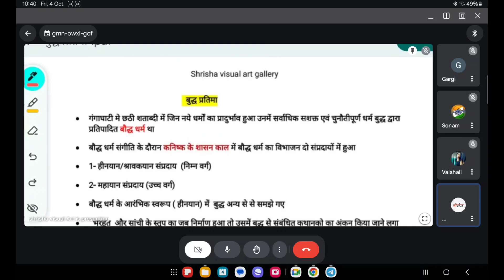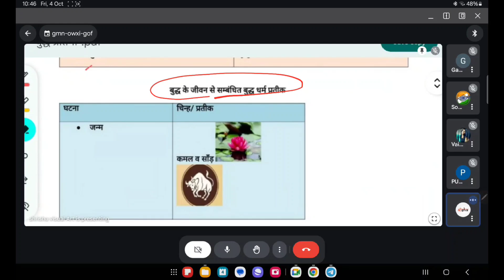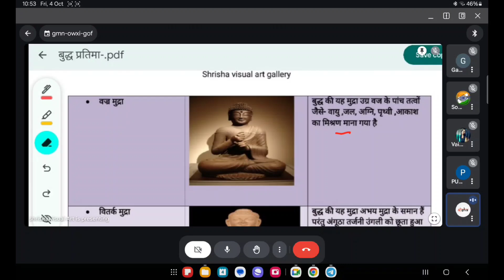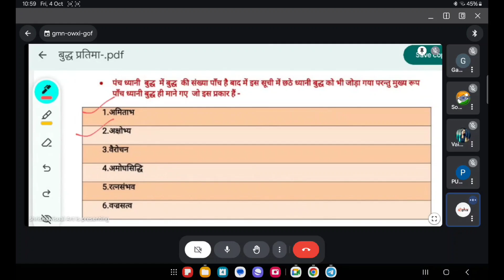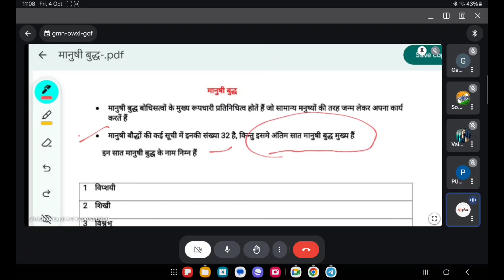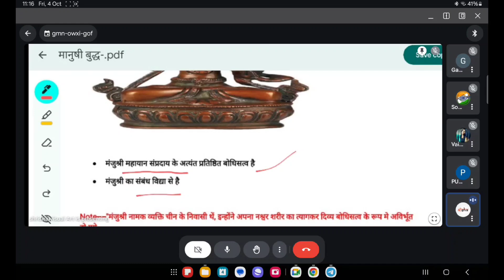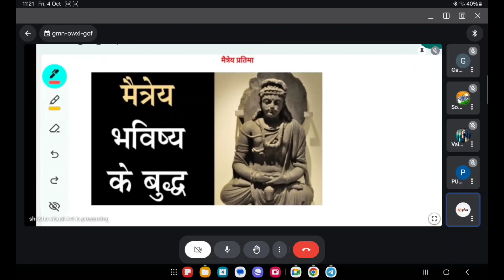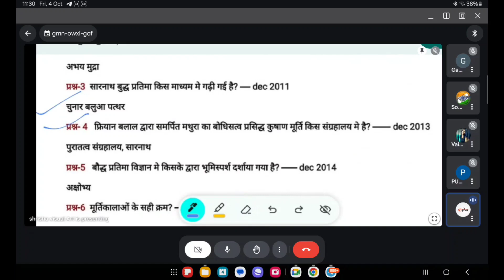Ugc net jrf class 1 // बुद्ध प्रतिमा / important for ugc net Jrf tgt pgt kvs nvs dsssb lt etc,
Ugc net jrf class 1  // बुद्ध प्रतिमा / important for ugc net Jrf tgt pgt kvs nvs dsssb lt etc,..syllabus according topic